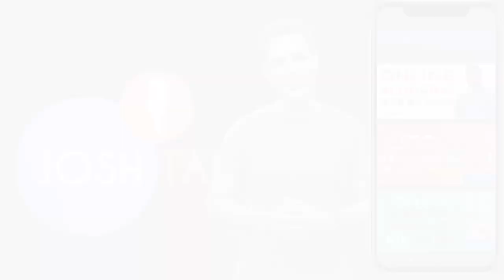They Never Supported Me But Today They Follow Me | Dr. Niranjan Samani | Josh Talks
Listen to this episode on the Josh Talks Podcast, available exclusively on Spotify:

Every one of us has aspirations in life. Those who keep chasing their dream eventually reach where they really want. to be in life.

In this Josh Talk, Dr Niranjan Samani shares his journey of how he became a successful doctor and then a successful content creator. He talks about the financial struggles he had faced and how at one point. time even his own relatives asked his mother to go on the streets and beg. He worked hard and became a doctor and then didn't give up but took up his passion and started working on his own content creation which also made him a super successful creator. If you think people do not believe in your potential then watch this talk.

Josh Talks passionately believes that a well-told story has the power to reshape attitudes, lives, and ultimately, the world. We are on a mission to find and showcase the best motivational stories from across India through documented videos and live events held all over the country. What started as a simple conference is now a fast-growing media platform covering the most innovative rags-to-riches success stories with speakers from every conceivable background, including entrepreneurship, women’s rights, public policy, sports, entertainment, and social initiatives. With 7 regional languages in our ambit, our stories and speakers echo one desire: to inspire action. Our goal is to unlock the potential of passionate young Indians from rural and urban areas by inspiring them to overcome the setbacks they face in their career and helping them discover their true calling in life.